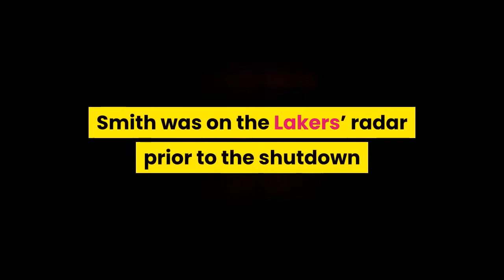Report Lakers nearing a deal with J.R. Smith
CLEVELAND, OH – OCTOBER 27: JR Smith #5 of the Cleveland Cavaliers smiles before the game against the Indiana Pacers on October 27, 2018 at Quicken Loans Arena in Cleveland, Ohio. The Los Angeles Lakers lost Avery Bradley for the playoffs, but they’ve wasted no time bringing him in to replace their depth. The team is finalizing a deal with Smith ahead of the Orlando restart per ESPN’s Marc Stein. Smith was on the Lakers’ radar prior to the shutdown after the buyout deadline. Smith participated in a joint workout alongside Dion Waiters, who the Lakers signed in March. Despite going in that direction, the team remained in contact a spot opened the pathway for Smith. Smith’s last NBA action was with the Cleveland Cavaliers where he appeared om 11 games before reaching a buyout during the 2018-19 season. Smith will bring a wealth of experience playing in four NBA finals alongside LeBron James. Smith also shares agency with Klutch Sports with both James and Anthony Davis. J. R. Swish is back. Deal with it.